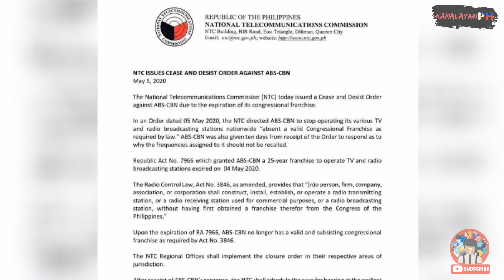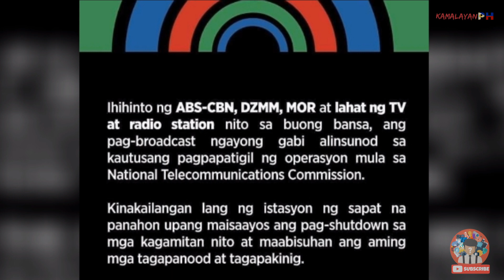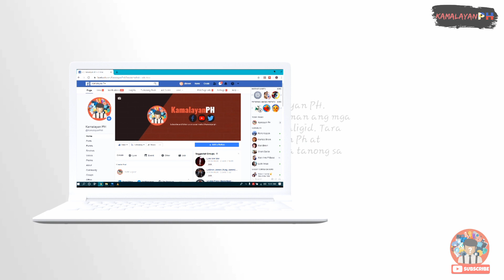ANG TUNAY NA DAHILAN NG PAGKAKASARA NG ABS CBN| KAMALAYAN PH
Kaalinsabay ng epidemyang lumalaganap sa buong mundo ay ang balitang pagpapatigil sa ABS-CBN,  DZMM at MOR
na isa sa pinakamalalaking istasyon sa Pilipinas.
 Ang nasabing cease and desist order na nagmula sa NTC o National Telecommunications Commission ay ipinatupad noong ika- 5 ng Mayo taong kasalukuyan.
Ayun sa isang interview ang sanhi ng pagpapahinto sa ABS-CBN ay dahil sa pasong prangkisa ng istasyon.

*CREDITS*
ABS CBN

Credits to the respectful owners of image, video clips etc.
ABS CBN Artist reaction on shutdown